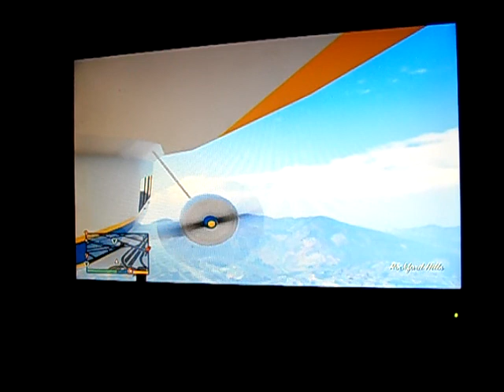gta 5 some random play